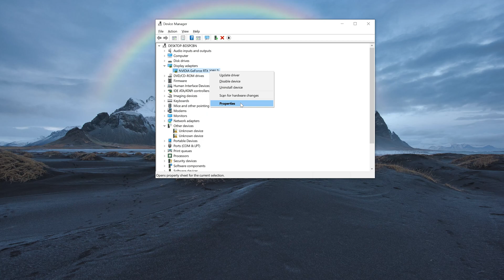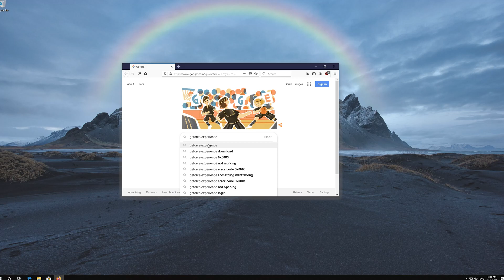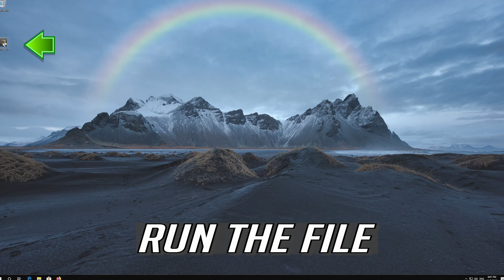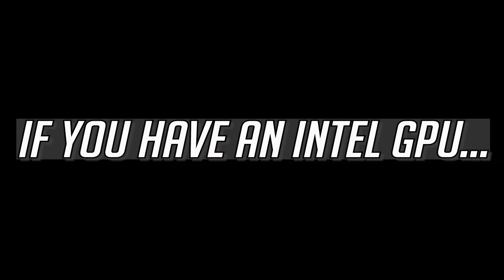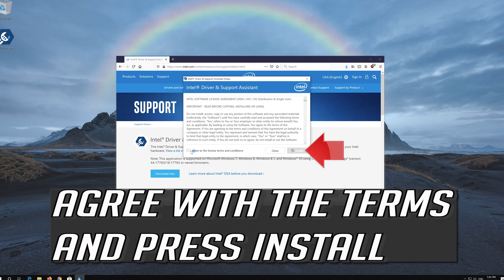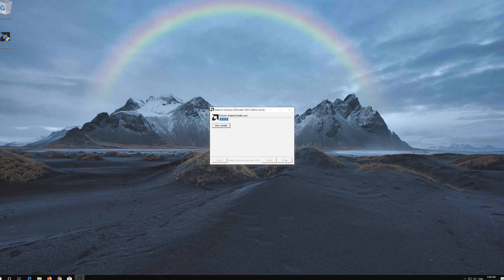Fix OpenGL Not Supported Error in Windows 10 [2026]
How to Fix OpenGL Not Supported Error in Windows 10

Windows 10 is an excellent operating system and despite all the major improvements it received, it still comes with some issues and bugs.

Windows 10 is one OS platform that has made its mark based on its wide range of advanced features, upgrades and improvements, but at the same time, it comes with its downsides. Some of such pesky errors include OpenGL issues. This error is mainly noticed when you install a new OS on your Windows 10 PC.

Users have reported OpenGL issues, FPS lag, and graphic card issues as one of them. However, there are a few things that you can do in order to fix these issues.

Issues addressed in this tutorial:
opengl not supported Minecraft
opengl not supported windows 10
bluestacks 4 opengl not supported
opengl 1.4 renderer not supported,
opengl renderer not supported angry birds
opengl not working
opengl not found
opengl is not supported on your pc
opengl 2.0 renderer not supported windows 10
opengl version not supported
opengl 2.0 not supported